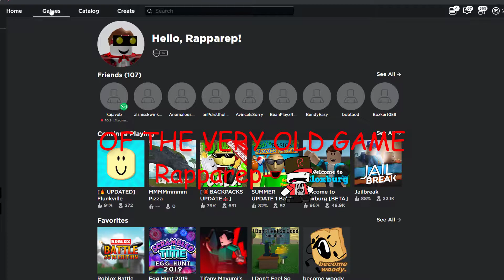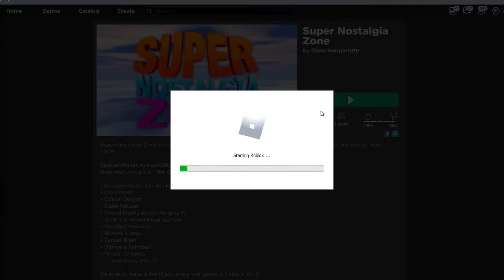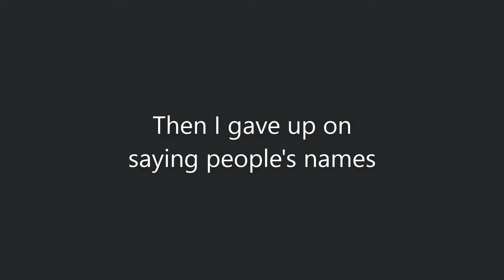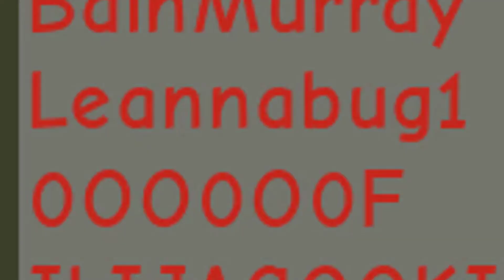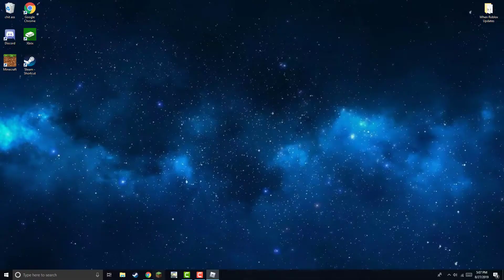My FAVORITE Roblox Game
What do I even put here, hi

What's Roblox? Roblox is a massively multiplayer online and game creation system platform that allows users to design their own games and play a wide variety of different types of games created by other users. The platform hosts social network games constructed of Lego-like virtual blocks.